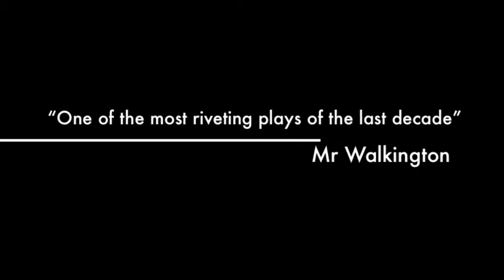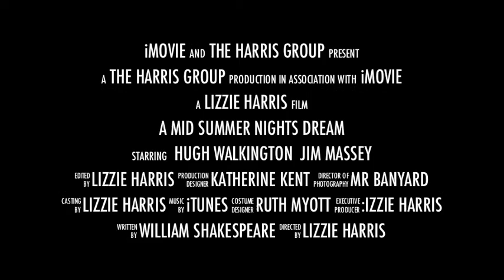Mount House School. Senior Play 2012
school play trailer